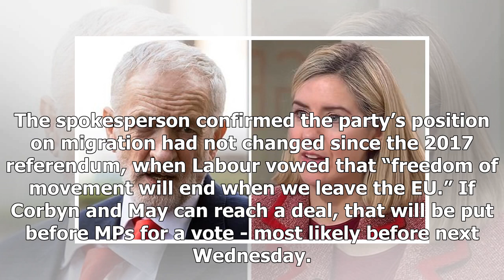Corbyn reveals Brexit demands as PM kicks off crunch talks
Labour leader Jeremy Corbyn is set to meet Theresa May at 2.30pm today to see if the pair can strike a Brexit deal.